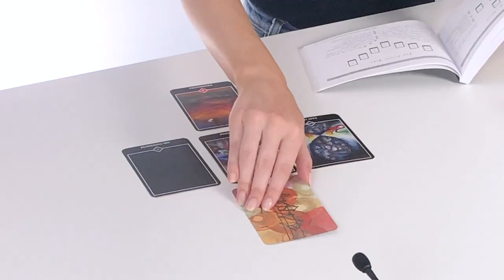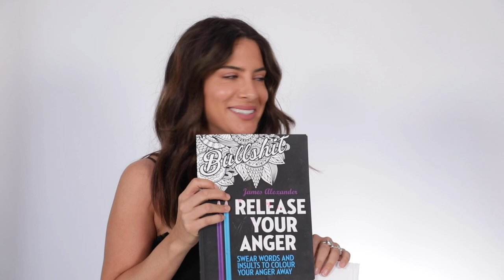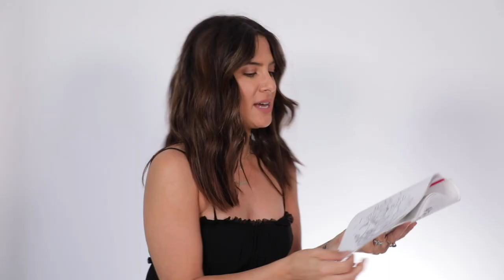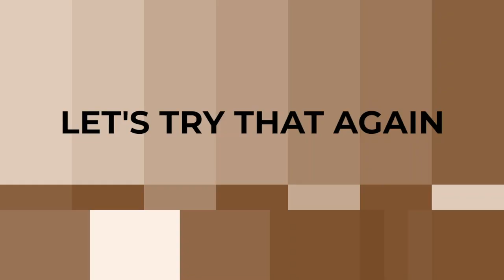Cringey Convos: Bum accidents, Camping hygiene & Pad masks??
Hannah’s brought show and tell for us all with tarot readings, colouring books and heat-up eye masks that look a lot like pads. Meanwhile Jo’s prepared some bum related cringey stories for us all to enjoy.

Timestamps:
00:00 Tarot reading
03:23 Hiking fashion
06:03 Hiking skincare (sort of)
07:52 Colouring books
09:16 Sleep eye masks
11:10 Hannah's cords
12:06 Reaching to cringy stories!